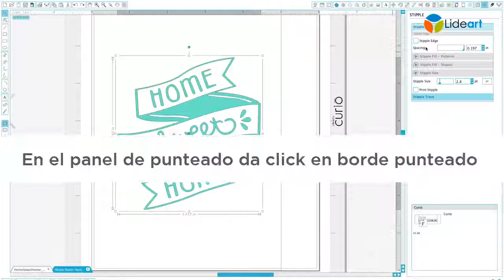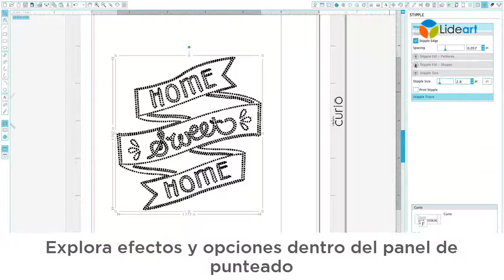Como puntear en metal con Silhouette Curio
Las Navajas para plotter Cameo y/o SD dan la precisión que necesitas a tus cortes en papel, vinil, tela, etc.